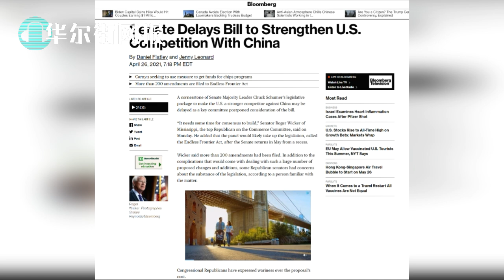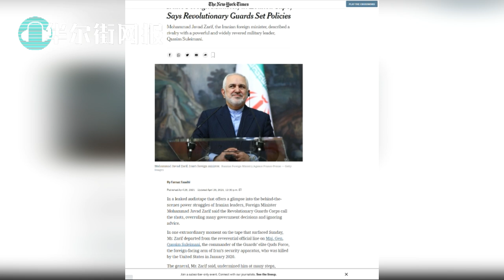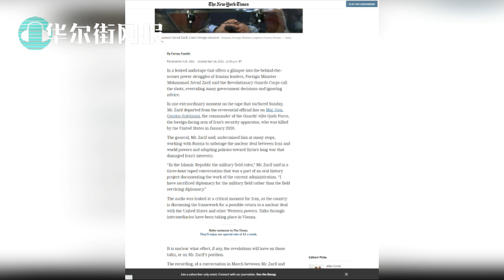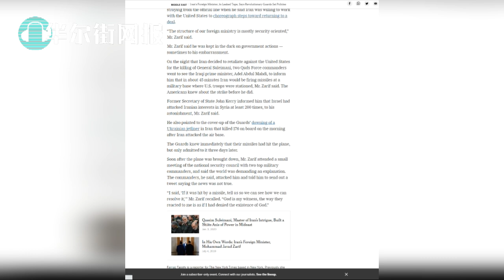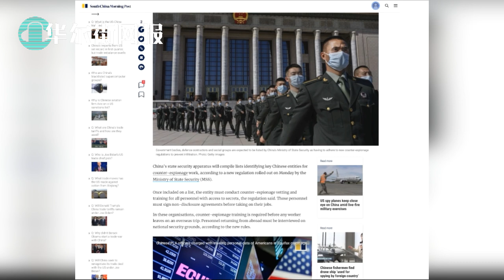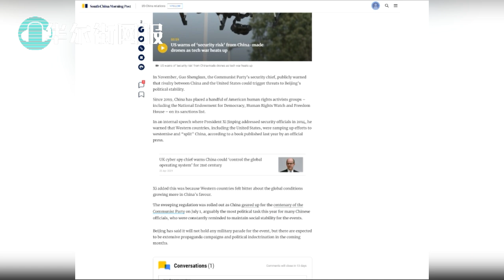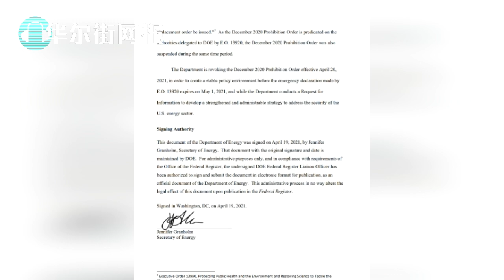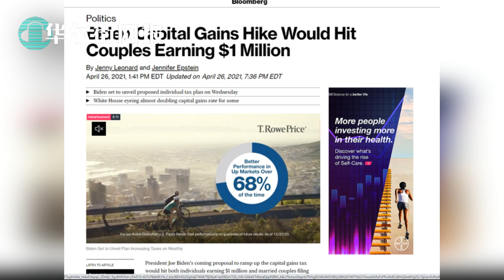国会全面制华法案意外生变！谁从中阻挠？华裔大使悍妻错被当贼，掌掴店员后中风住院，接受警方调查；克里秘密录音泄露，共和党人要求辞职接受调查；安全部发文：对出国人员进行反间谍培训；拜登撤中国电力入网禁令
国会全面中国法案意外遭延迟！谁在阻挠？
克里秘密录音泄露，共和党人要求辞职接受调查起诉
比驻韩大使华裔太太掌掴店员后中风住院，愿接受警方调查
安全部发文对出国人员进行反间谍培训：必要时封锁拆除设备硬件
拜登撤销中国电力设备入网禁令
白宫宣布疫苗外援计划
拜登资本利得税方案出炉